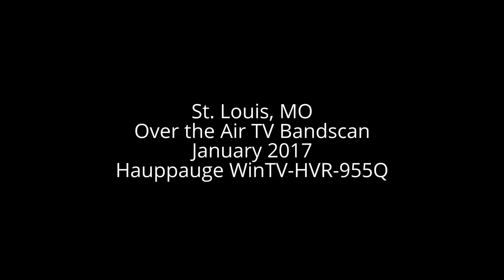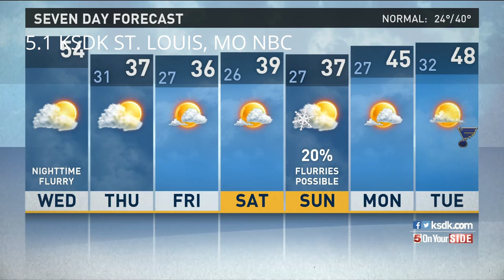TV bandscan St Louis, Missouri January 2017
Scanning the TV band Over the Air in St Louis Missouri in January 2017 using small dongle receiver